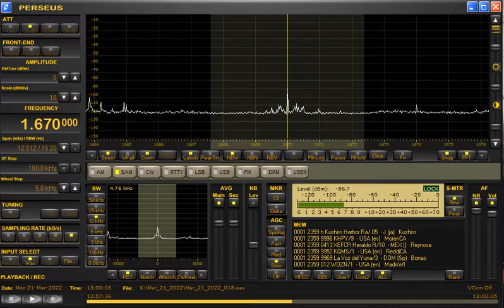1670kHz KHPY at 1259UTC/2159JST on March 21, 2022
00:11 Jingle with SA